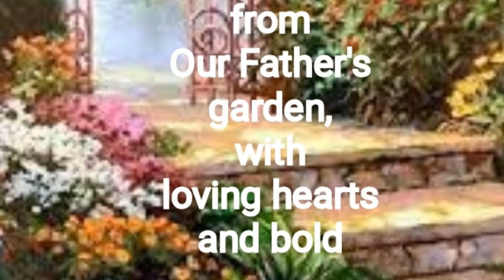O Queen of the Holy Rosary - Catholic Hymn - OLMC Children's Choir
Composers: Robert and Robin Kochis
Music/Mix/Mastering: Greg, Stan

Words: O Queen of the Holy Rosary, O bless us as we pray
And offer thee our roses, in garlands, day by day;
While from our Father's garden, with loving hearts and bold,
We gather to thine honor, buds white and red and gold.